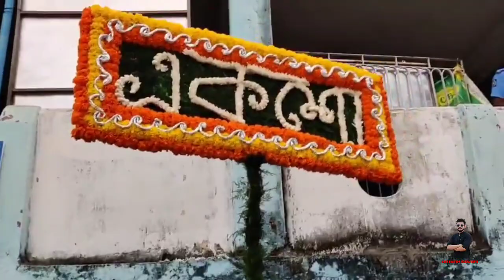নৈহাটির বড়মার বিসর্জন🙏🙏 হাজার হাজার মানুষের ভিড়😱😱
ভিডিওটা ভালো লাগলে সবার সাথে শেয়ার করে দেবেন।